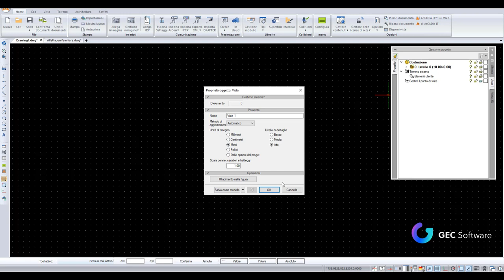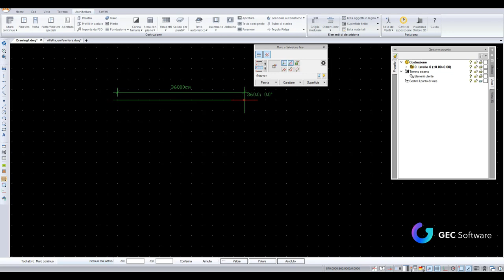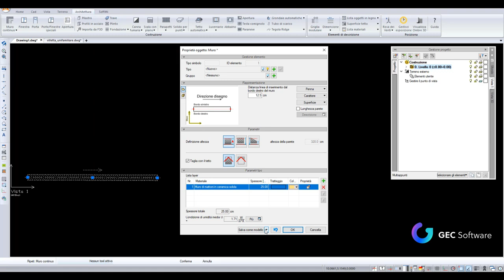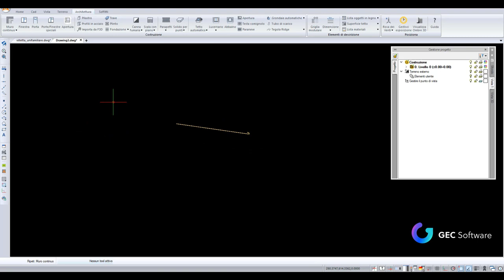ArCADia BIM - Personalizzare modello del disegno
In questo video, potrai vedere come poter personalizzare e gestire il modello del disegno di ArCADia.